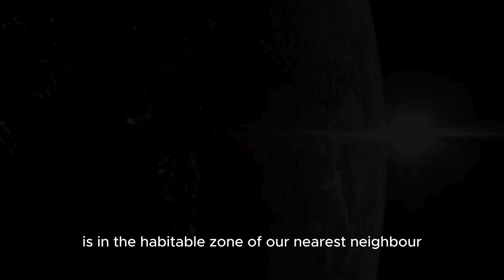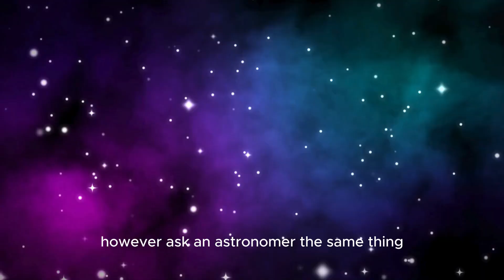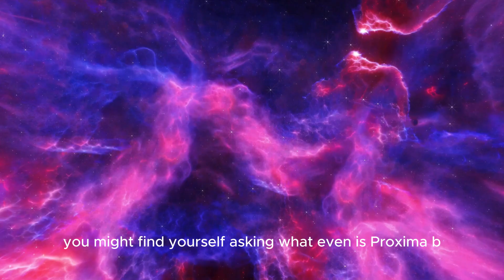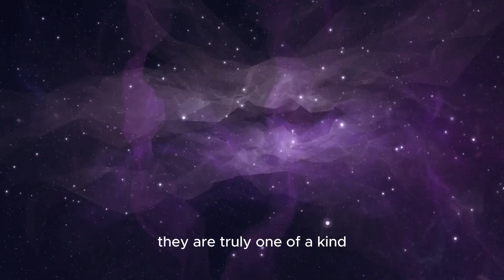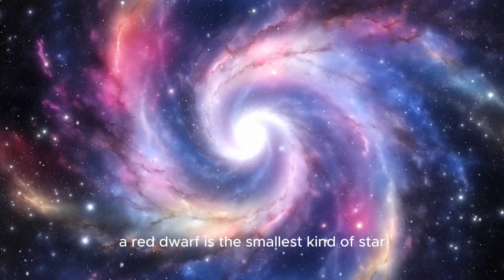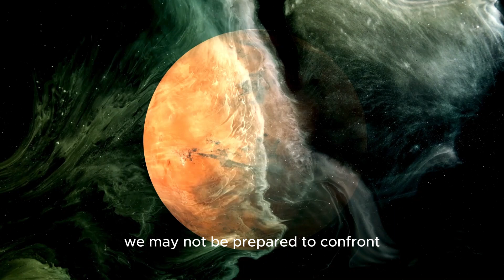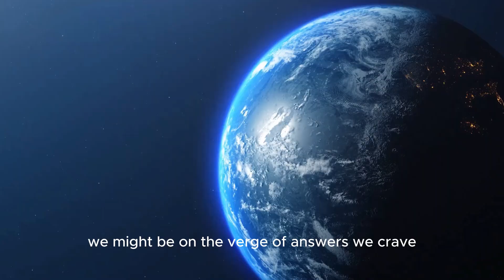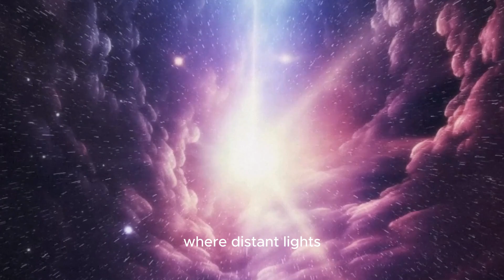2 MINUTES AGO James Webb Telescope Discovers Terrifying City Lights on Proxima B!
2 MINUTES AGO James Webb Telescope Discovers Terrifying City Lights on Proxima B!